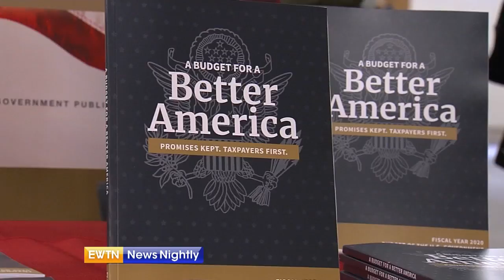Congress grills acting budget director - ENN 2019-03-12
Administration officials defend President Donald Trump’s proposed 2020 budget while facing fierce questioning from lawmakers. Capitol Hill Correspondent Jason Calvi reports.